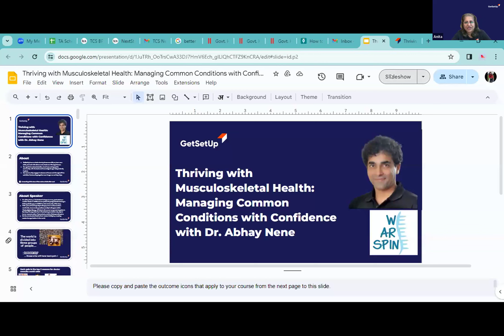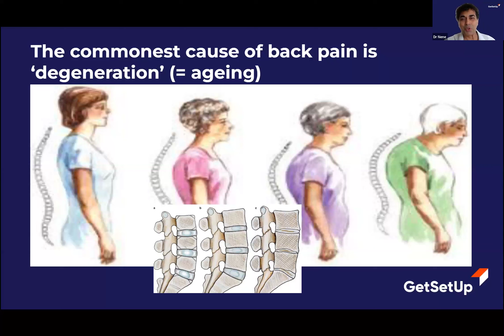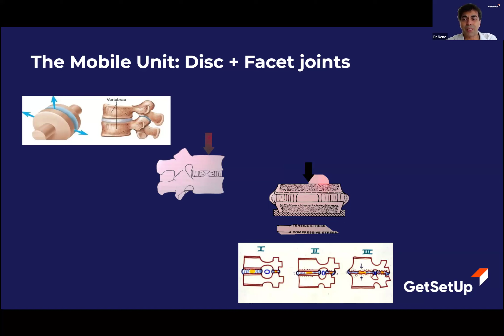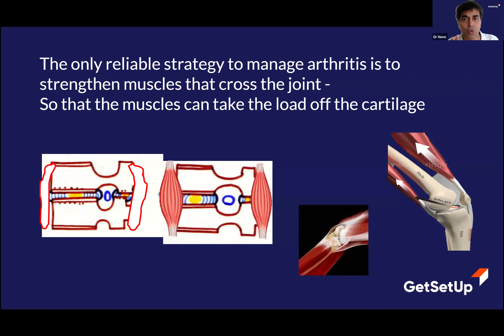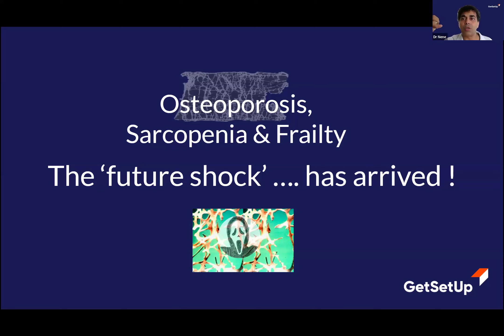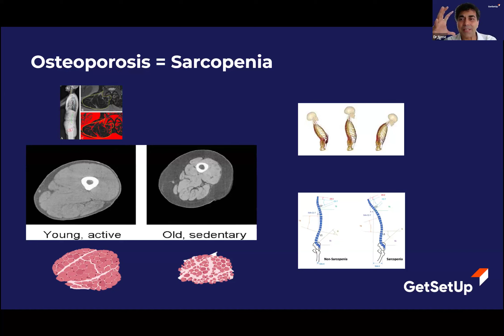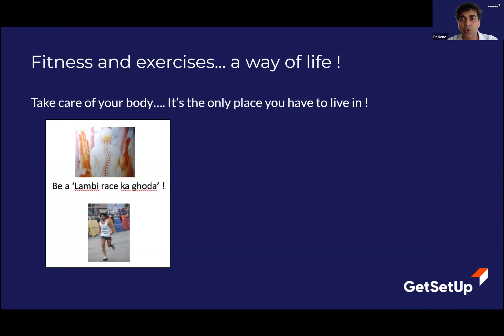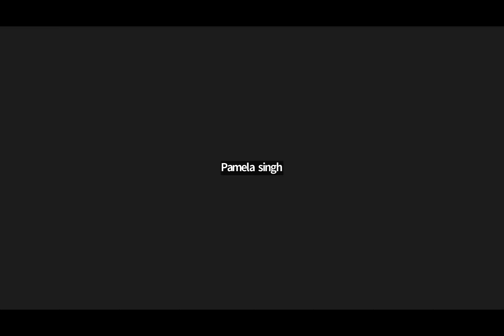Thriving with Musculoskeletal Health: Managing Common Conditions with Confidence with Dr. Abhay Nene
Empower yourself with knowledge about age-related musculoskeletal conditions and effective strategies for symptom management and prevention. Explore exercises, lifestyle modifications, and treatment options to optimize mobility and function.